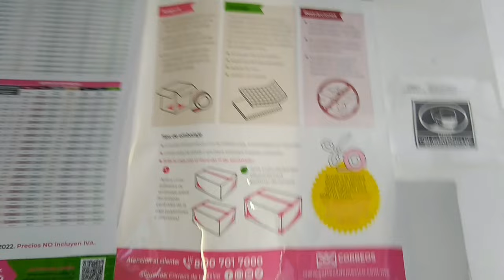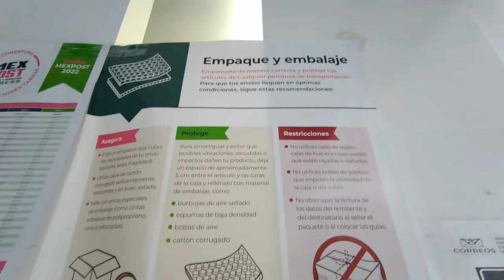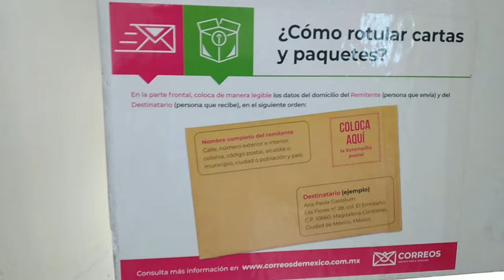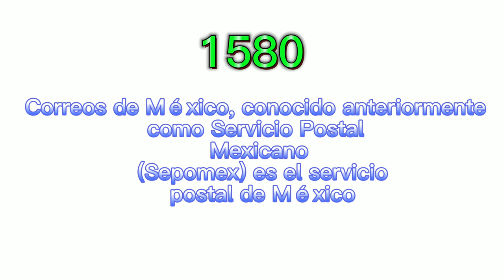¿CÓMO FUNCIONAN LOS CORREOS DE MÉXICO?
Enlace de correos de México.